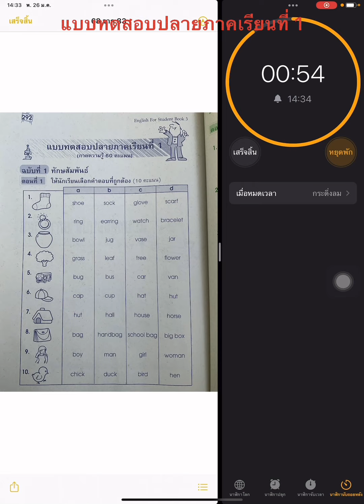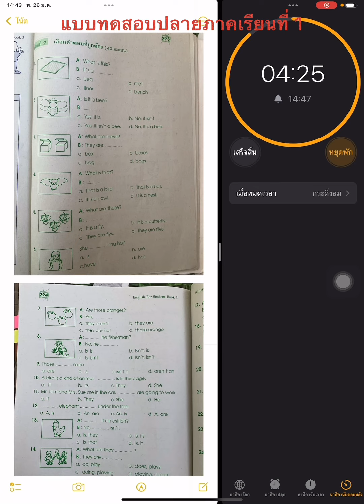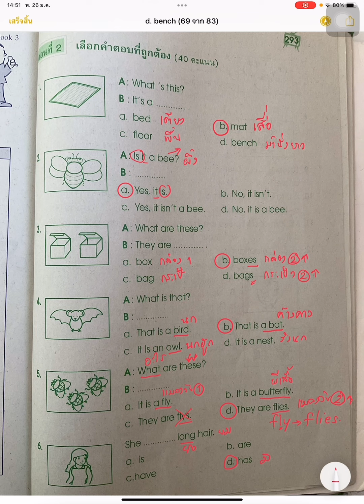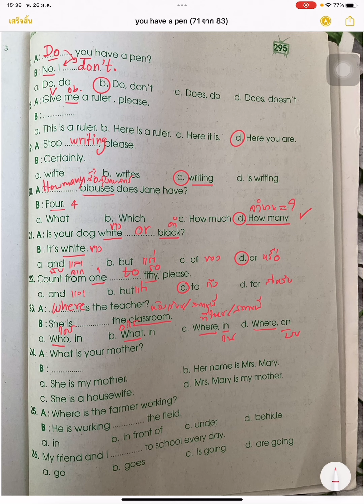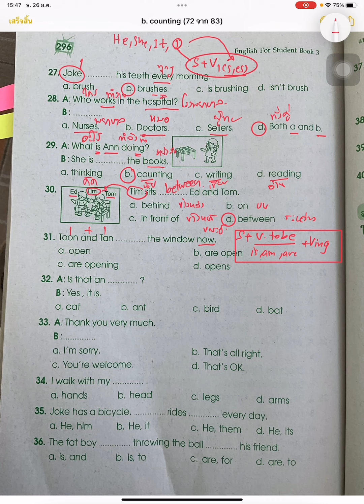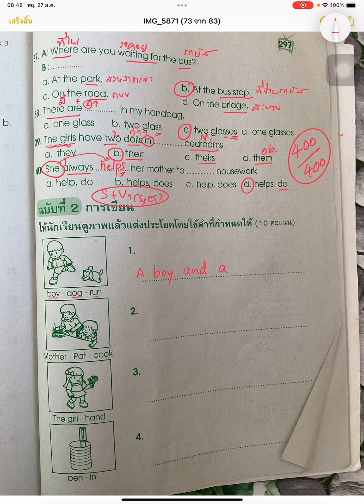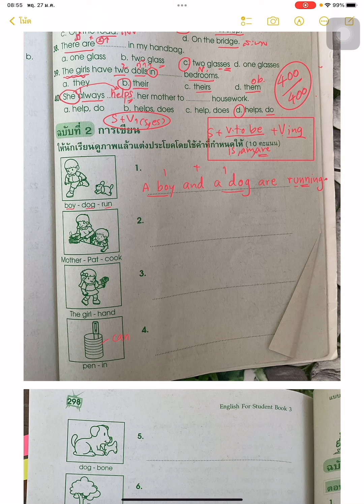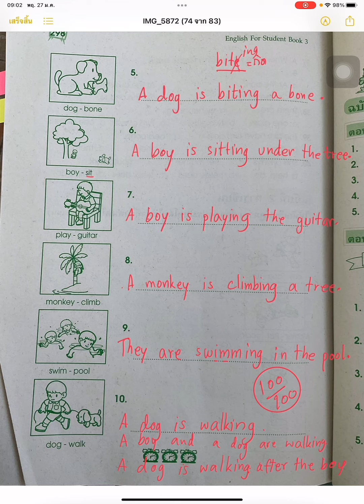แบบทดสอบปลายภาคเรียนที่ 1 🥰❤️English for students book 3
ขอบคุณ : หนังสือ English for students Book 3😇
🥰❤️แบบทดสอบปลายภาคเรียนที่ 1🥰❤️

นักเรียนชั้น ป 3 โรงเรียนอนุบาลร้อยเอ็ด  ปีการศึกษา 2564  ได้ฝึกอ่าน   คำศัพท์ จากหนังสือ English for students Book 3 ผลปรากฎว่านักเรียนสามารถอ่านและแปลคำศัพท์ต่างๆได้เป็นอย่างดี
*** หากผู้ใดสนใจสามารถนำเทคนิคการสอนนี้ไปใช้สอนและสามารถเปิดให้บุตรหลานฟังและฝึกอ่านได้